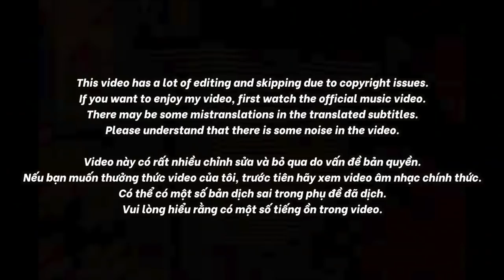🇻🇳🇰🇷🔥Korean Hiphop Junkie react to SƠN TÙNG M-TP | THERE'S NO ONE AT ALL (VN/ENG)